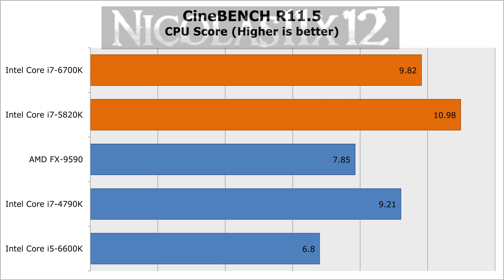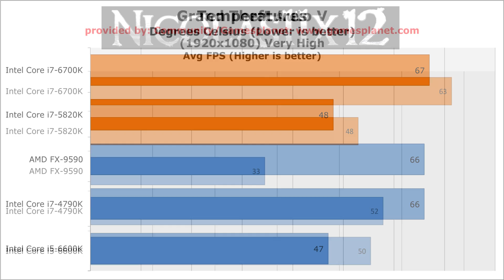Intel i7-6700K vs i7-5820K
Nicolas11x12 comparing the Intel i7-6700K with the i7-5820K Processor.
How well do these CPUs perform?